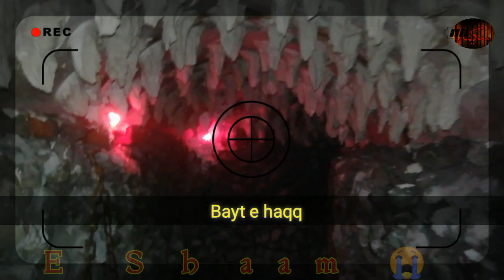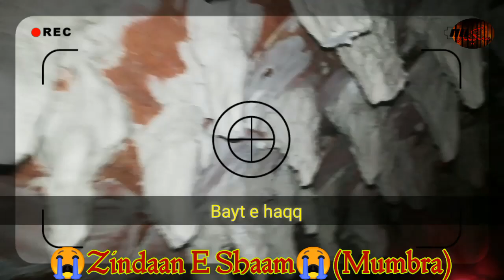Zindaan E Shaam|Suhana Mumbra|1442 Hijri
Organiser Anjuman E Qamre Bani Hashim (A.Q.B.H)

1442/2020